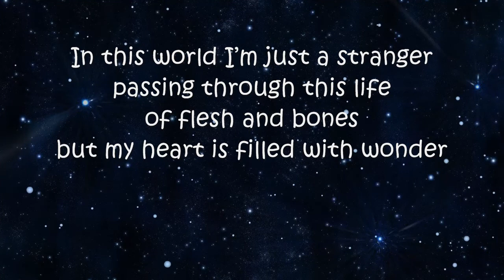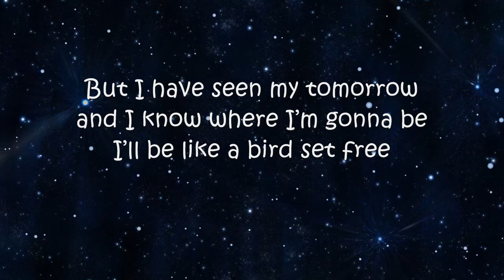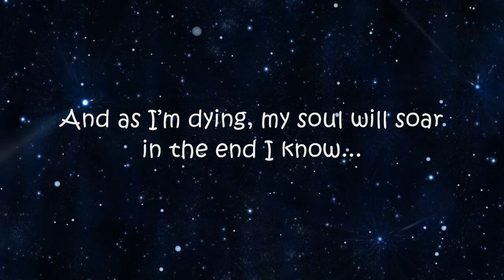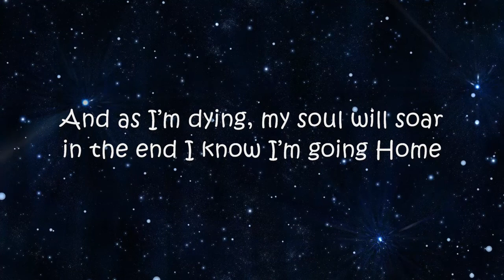Nathan Tasker - Home - Lyrics